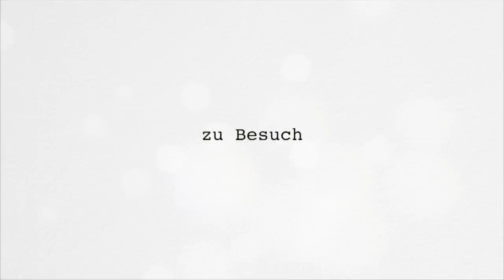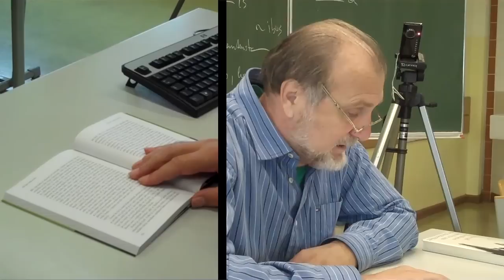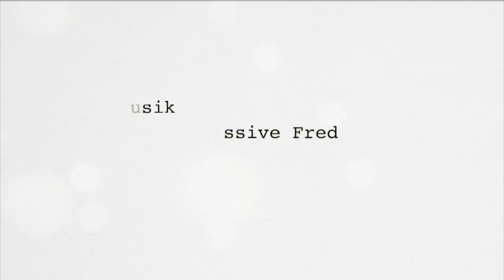Dzevad Karahasan - Lesung in der HAK Monsbergergasse